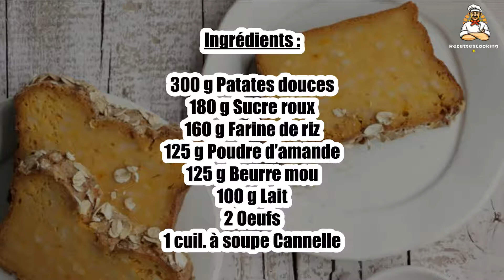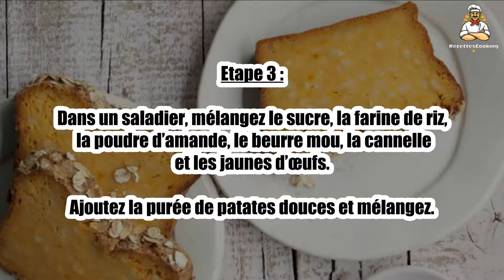Recette : Gâteau à la patate douce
Bonjour à tous, aujourd’hui recettescooking.com vous présente la recette suivante : Gâteau à la patate douce

TEMPS TOTAL : 70 min
Préparation : 20 min
Cuisson : 50 min

Ingrédients :

300 g Patates douces
180 g Sucre roux
160 g Farine de riz
125 g Poudre d’amande
125 g Beurre mou
100 g Lait
2 Oeufs
1 cuil. à soupe Cannelle

Epluchez les patates douces et coupez-les en cubes.

Etape 2 : Faites cuire à la vapeur 20 min. et écrasez-les en purée avec le lait.

Séparez les blancs des jaunes d’œufs et montez les blancs en neige.

Etape 3 : Dans un saladier, mélangez le sucre, la farine de riz, la poudre d’amande, le beurre mou, la cannelle et les jaunes d’œufs.

Ajoutez la purée de patates douces et mélangez.

Etape 4 : Ajoutez délicatement les blancs d’œufs à l'aide d'une spatule.

Versez la préparation dans un moule à cake beurré.

Etape 5 : Enfournez pour 50 min. en baissant le thermostat si nécessaire.

Réservez une nuit au réfrigérateur avant de déguster.